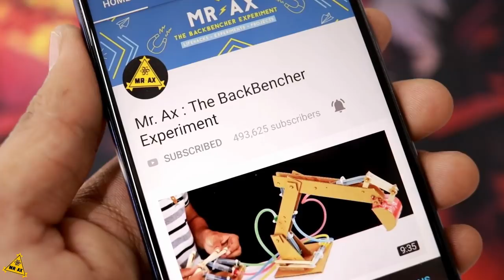4 Amazing ideas and School Projects from Cardboard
4 Amazing ideas and School Projects from Cardboard

Top 4 Amazing ideas from Cardboard at Home

In this video I show you Top 4 Amazing ideas from Cardboard at Home  , it's quite fun to play with. all Projects Build So Simple easy to make at Home..
You need:
Cardboard, Hot Gun, Glue Sticks, Food Colors, icecream sticks, DC Motores, syringe and Coca cola Can etc...

Drill Tools
Drill Bit Set
Smart Drill Set
Drill Press
Battery Powered Screwdriver
Hot Glue Gun
Glue Stick